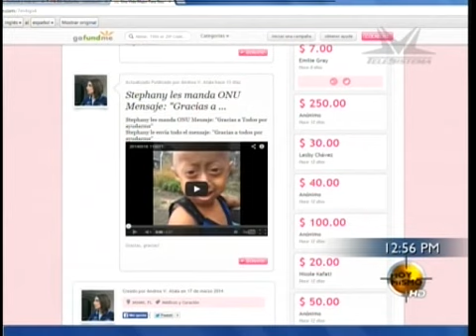TVC Hoy Mismo-Stephany, la pequeña anciana de cinco años que quiere crecer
Televicentro TVC tvcplay TelevicnetroHN El caso único en Honduras de la pequeña Stephany quien es una niña que padece de "progeria" una enfermedad que provoca el envejecimiento prematuro y necesita el apoyo de los hondureños para poder vivir unos años más debido a que sus padres de bajos recursos no pueden pagar el tratamiento que se realiza en el exterior del país.